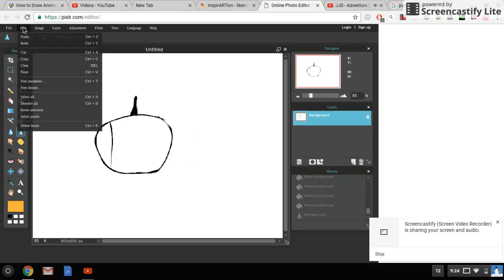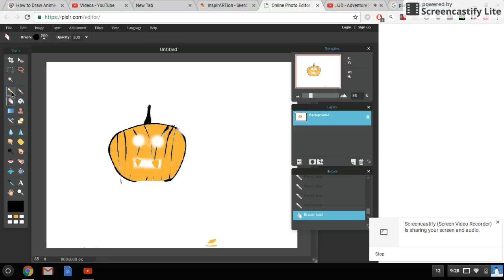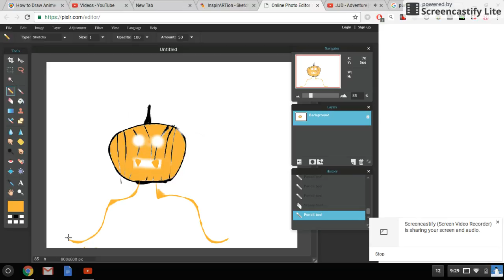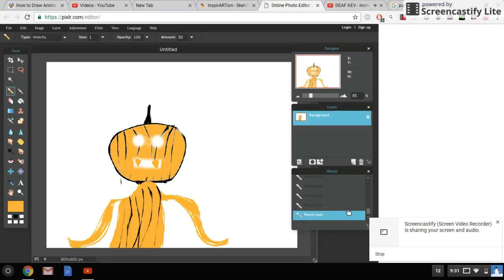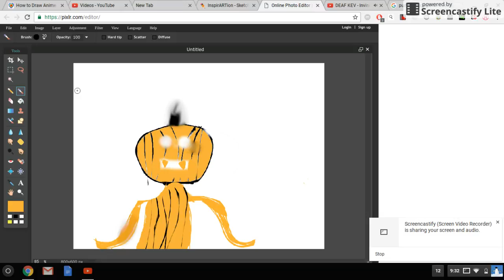Halloween speed draw